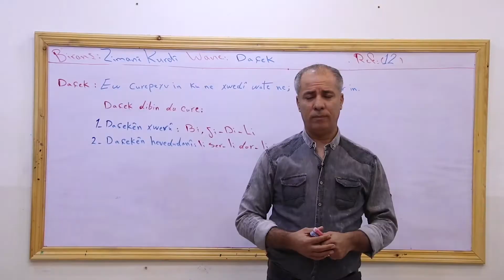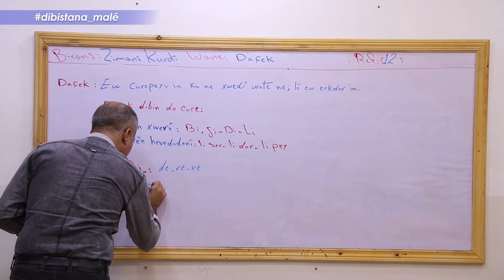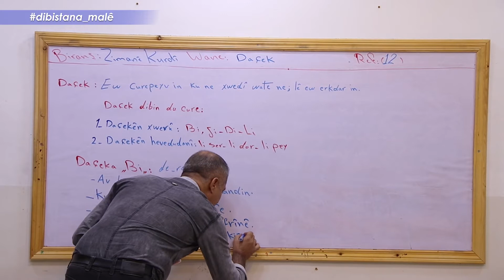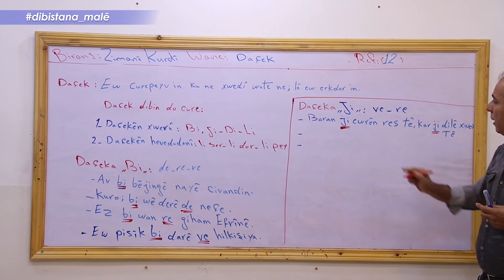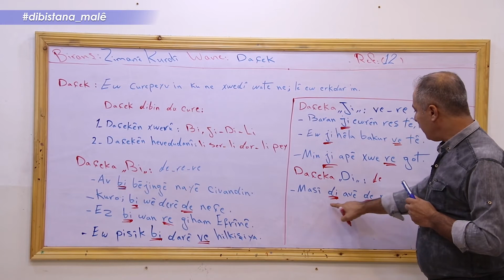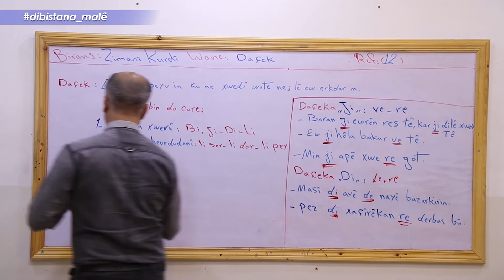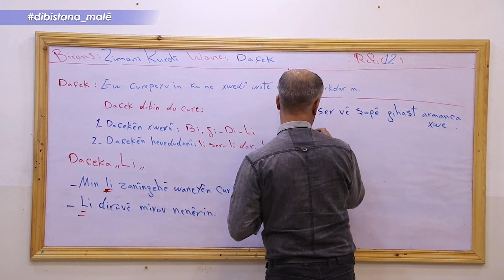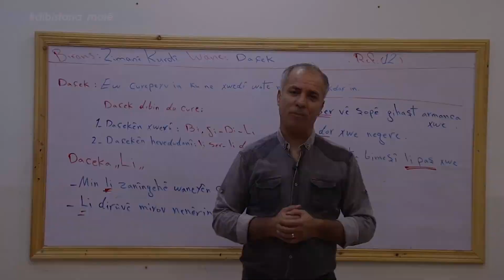Refa 12_ Ziman _ beşa2 Daçek